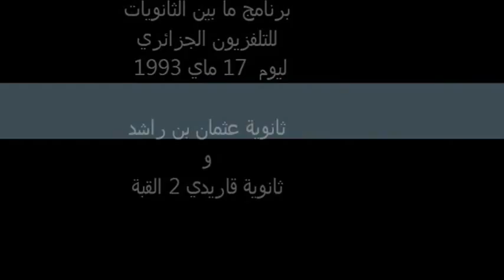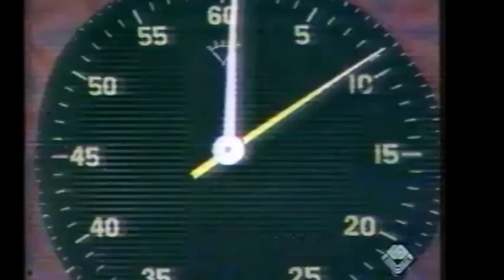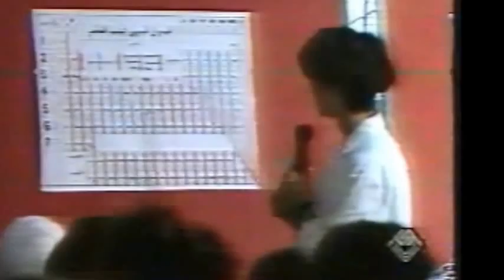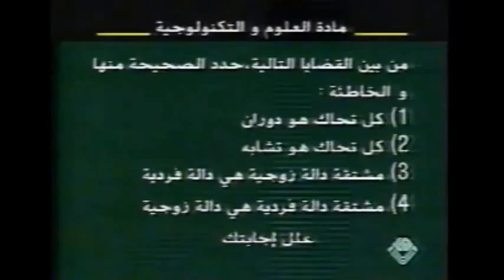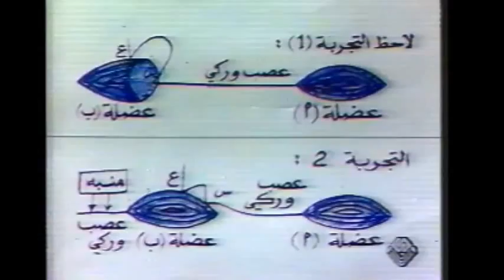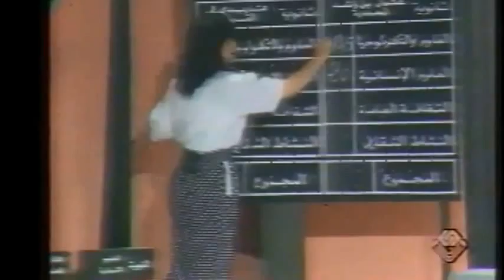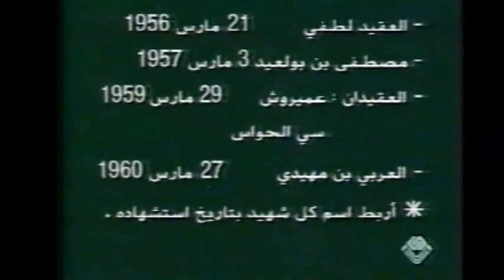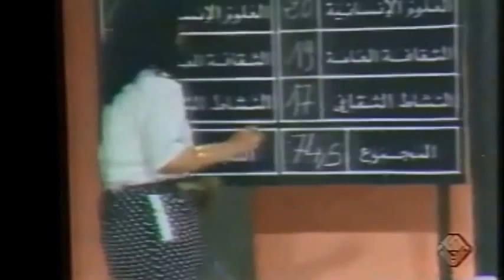بين الثانويات ليوم 17 ماي 1993 ثانوية عثمان بن راشد المحمدية/ ثانوية قاريدي القبة